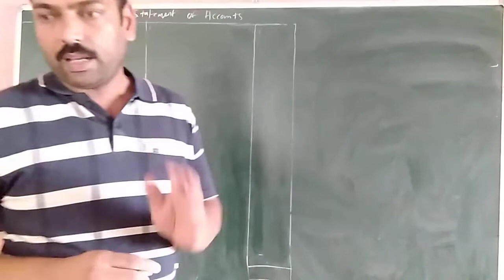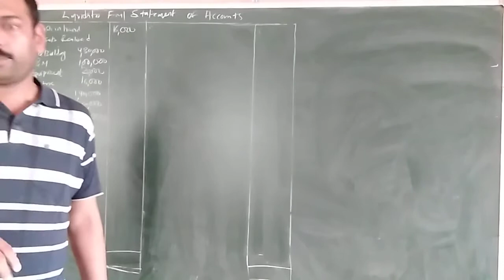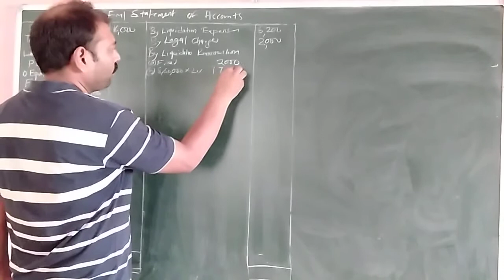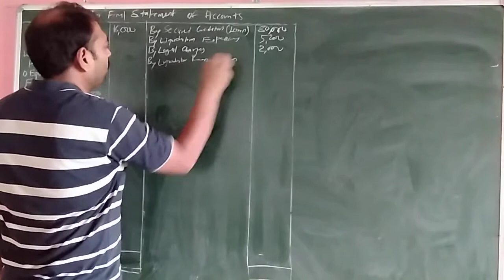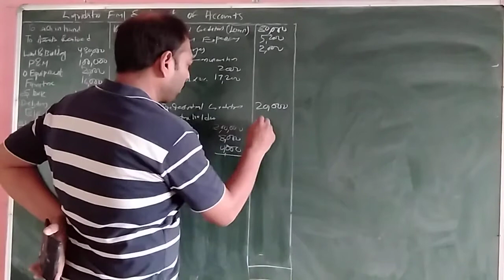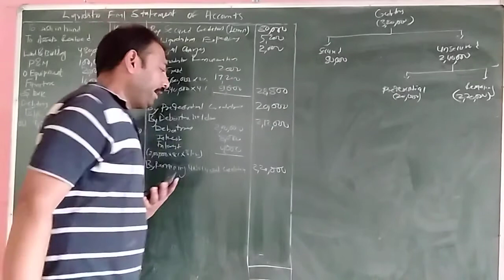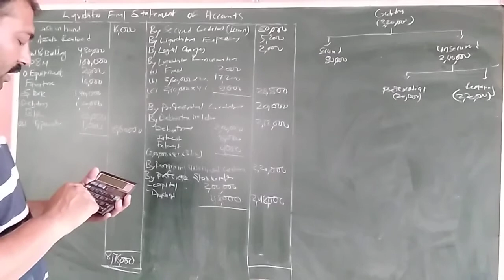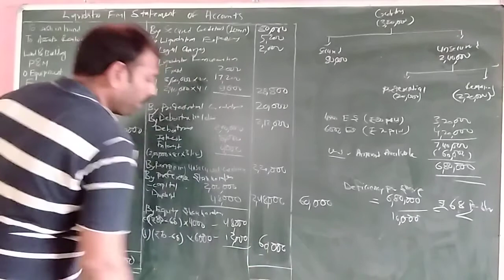B.Com Sem 4 - Financial Accounting (Hindi) - Lecture 22